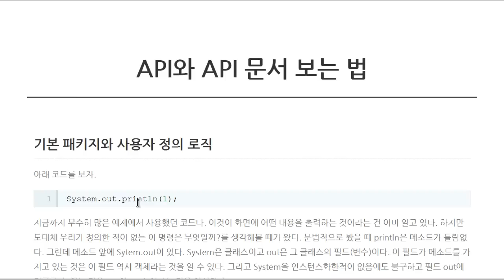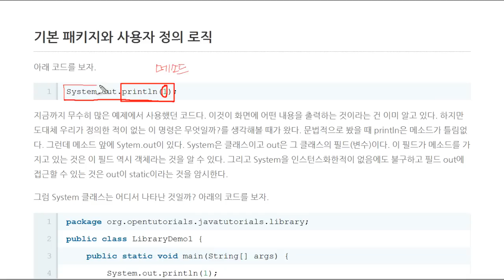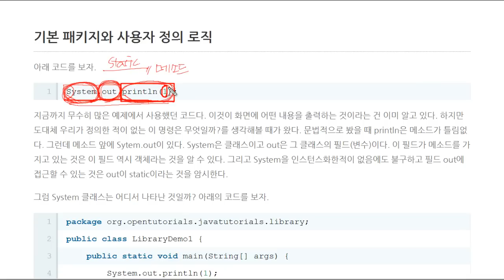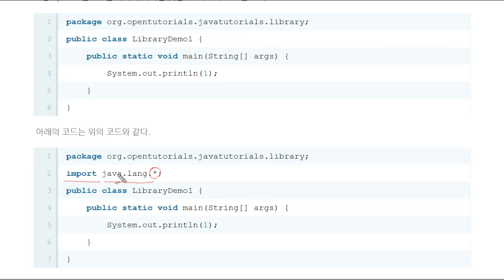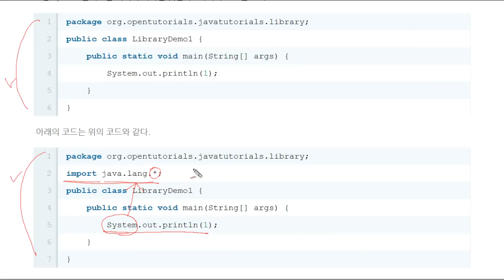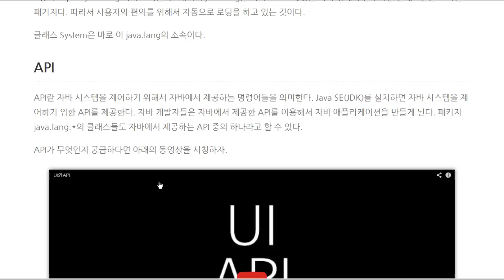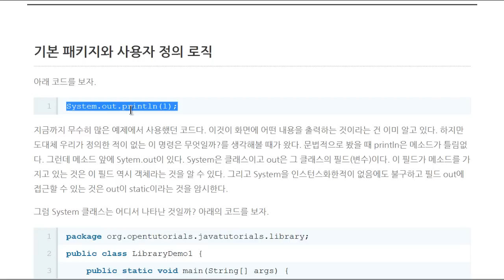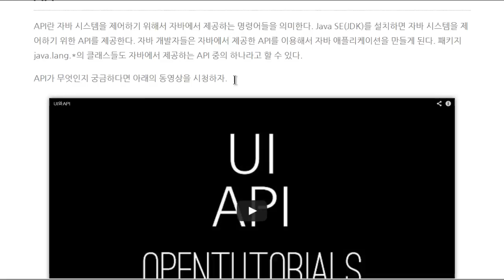Java - API와 API문서 (1/2) : API